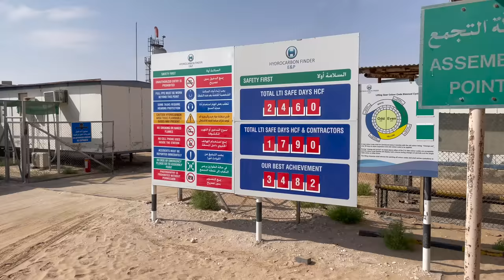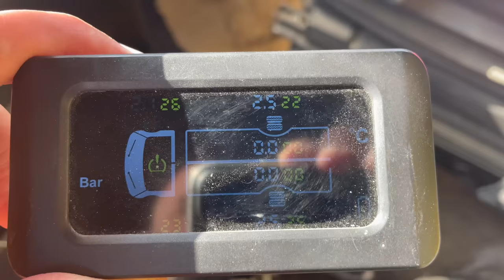Zu grosse Dünen vor uns? / Wüstentour durch die Rub al Khali mit Wohnmobil Teil2 / Nahostreise EP31